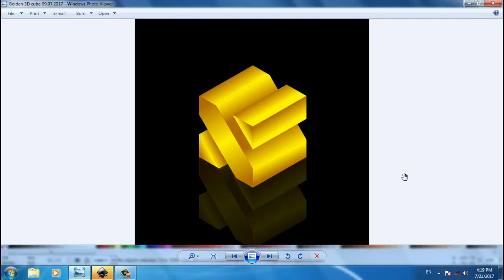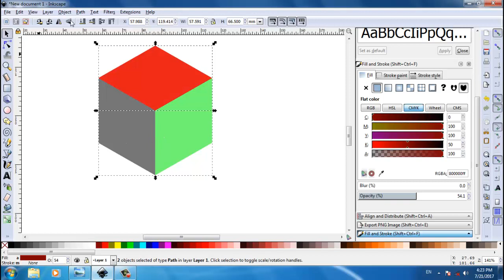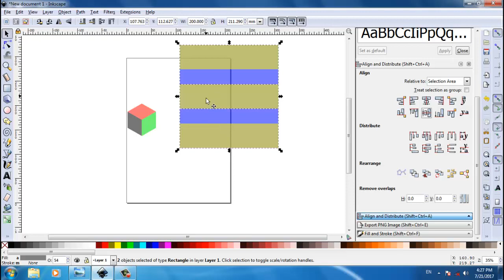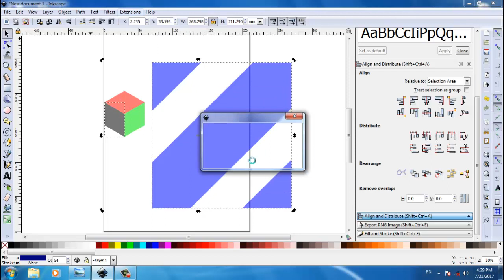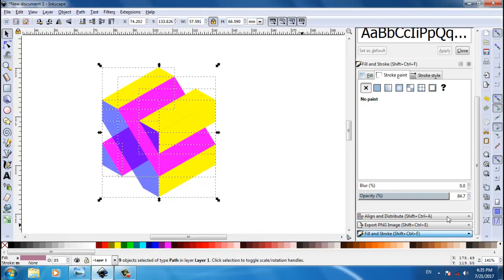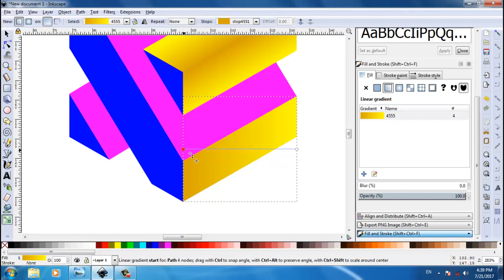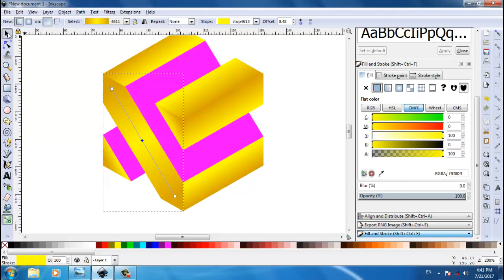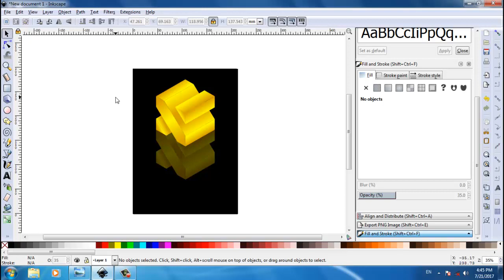Inkscape Hindi | 3D cube logo design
Today in this tutorial I will show you How to create 3D cube logo useing inkscape in HINDI video Tutorial step by step With the Easiest way graphic design...

This tutorial is for Inkscape version 0.92 and is intended to teach beginners how to use the software. Inkscape is a great free alternative to Illustrator and Corel Draw.